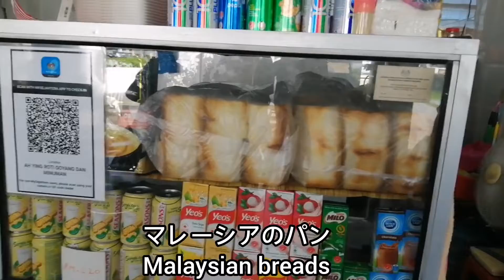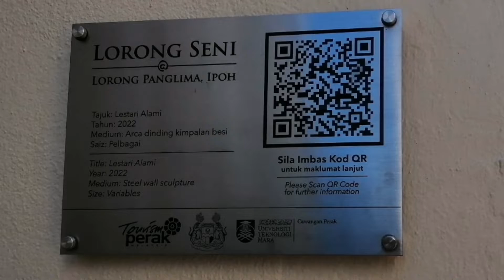1909年建立のオールドタウンにある時計塔見物 Birch Memorial Clock Tower Walk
マレーシアイポー　ipoh 　ご覧くださり、ありがとうございます。
こんにちは。
Ipoh滞在中のKayです。
今日ご紹介するのは1909年建立の
バーチ メモリアル クロック タワーです。

先日ご紹介したイポー駅から徒歩6分のところにあります。
向かいにはPerak州のモスクがあり、
Medan Selera Dato Sagorというフードコートも
あるので、オールドタウン観光の一つになっています。

階段を降りると、土曜日8時～13時には
小さなお店も出ていて楽しい雰囲気です。

こちらから1分くらいのところに
先日ご紹介したBookxcessもあるので
合わせて訪れるといいと思います。

Birch Memorial Clock Tower

マレーシア入国にはワクチン接種、PCR検査、隔離は不要です。また、マスク着用義務もなくなり、とても快適なので、ぜひ皆さんもマレーシアに旅行してみてくださいね！
（公共交通機関や病院、一部ショップではマスク着用が義務付けられています）

ご質問やコメントは気軽にどうぞ。
ご登録やいいねもぜひお願いします。

一番人気の動画
私にもできた！ セルフカットでヘアドネーションの仕方　How to cut your hair to donate them
Thank you for taking a look.
Hello, my name is Kay and I am staying in Ipoh.
Today I would like to introduce the Birch Memorial Clock Tower, built in 1909.

It is located 6-minute walk from Ipoh railway station which I introduced the other day.
Across the street is the Perak State Mosque. Medan Selera Dato Sagor, a food court, is also located nearby the clock tower.
It is one of the tourist attractions in Old Town.

Downstairs, on Saturdays from 8:00 am to 1:00 pm.
There are also small stores and a fun atmosphere.

Bookxcess, which I introduced the other day, is also about a minute away.
It would be a good idea to visit there together.

No vaccinations, PCR testing, or quarantine is required to enter Malaysia. Also, the mask requirement is no longer in effect, so it's very comfortable. I hope you all enjoy your trip to Malaysia!
＊Masks are required on public transportation and in some stores.